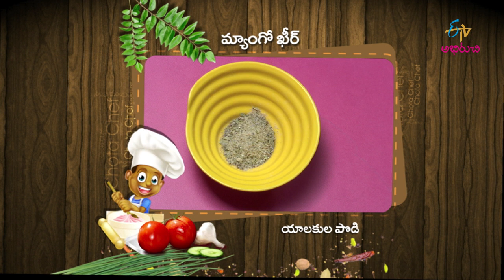Mango Kheer | Chota Chef | 2nd July 2019 | Full Episode | ETV Abhiruchi